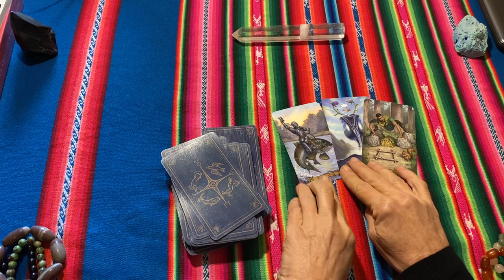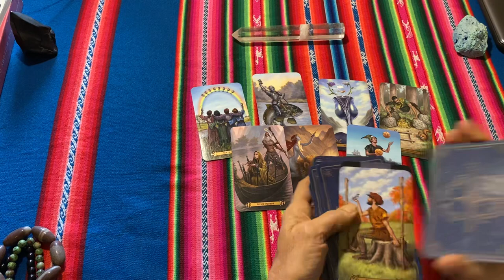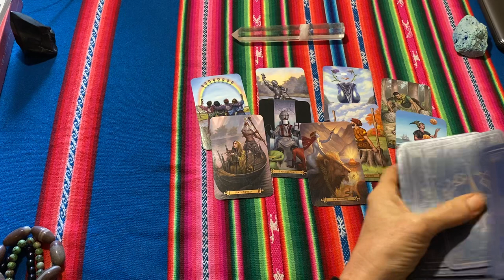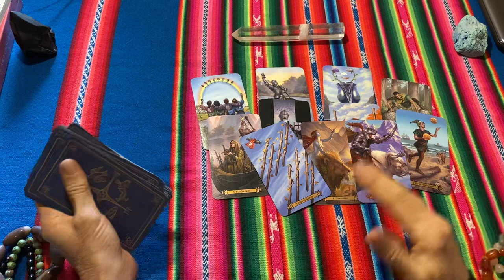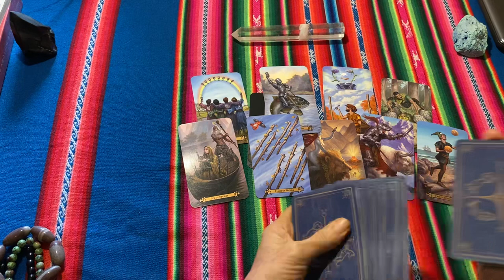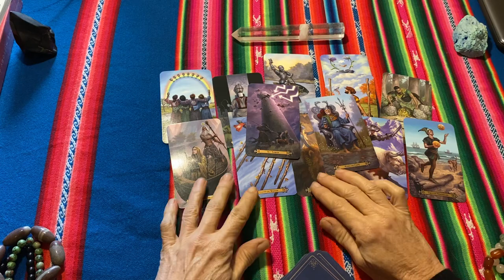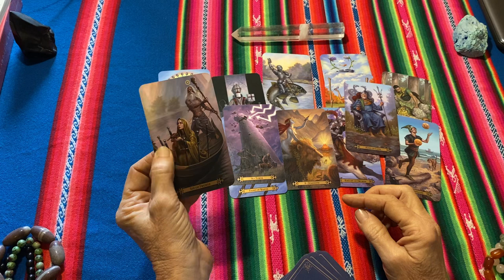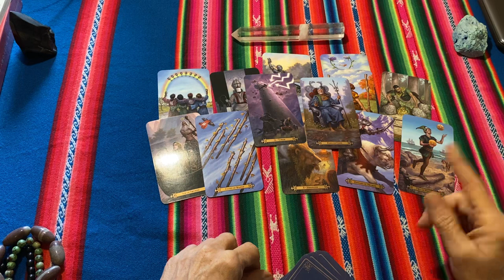CANCER Your Life Has Led To This Moment!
Massive healing is taking place in YOUR life.